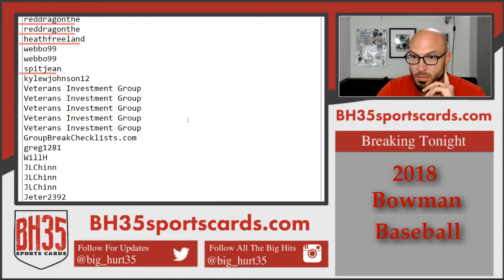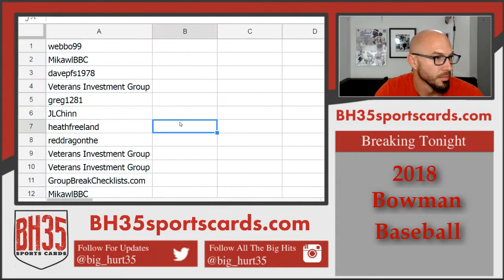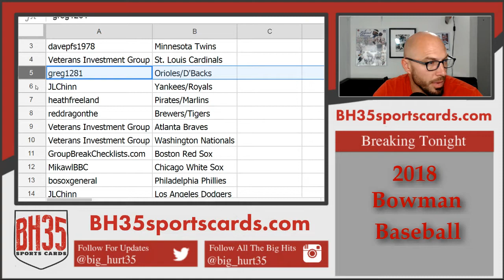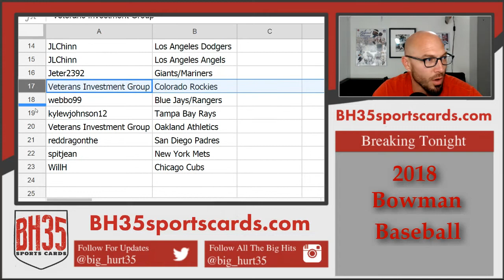Team Draw For 2018 Bowman Baseball Jumbo | 8 Box Case Break Random Teams #2 23 Total Spots